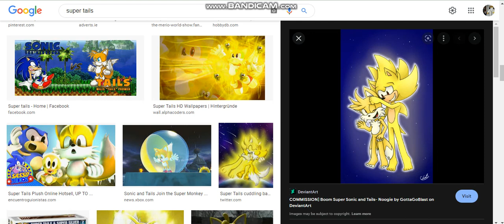OMG! EVERYONE LOOK!